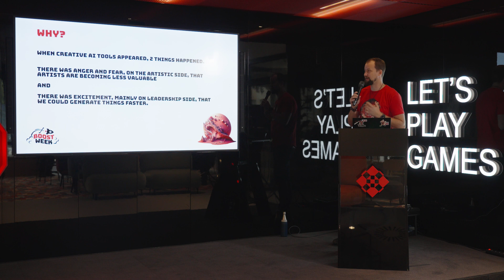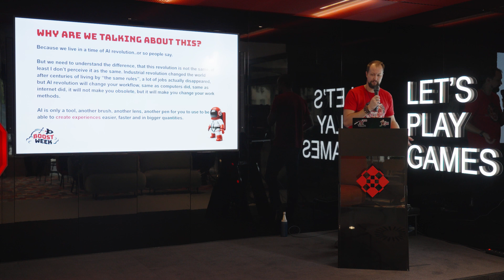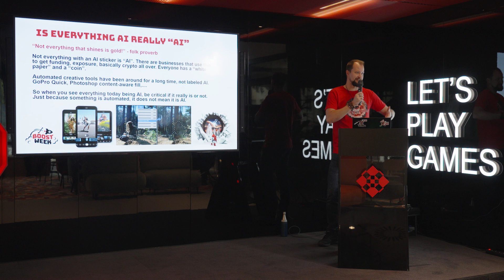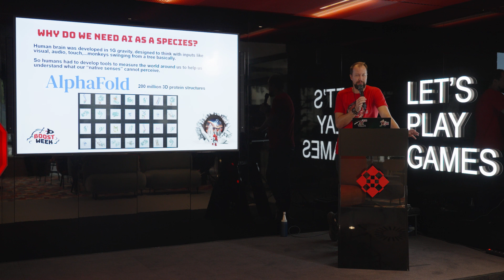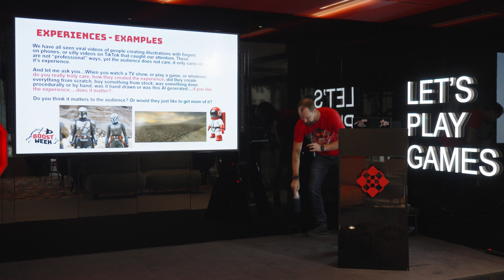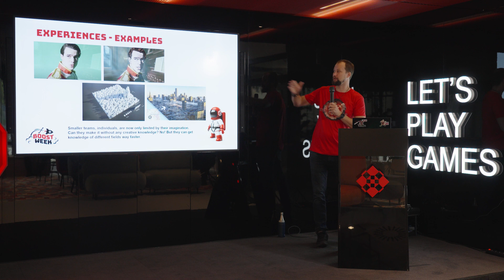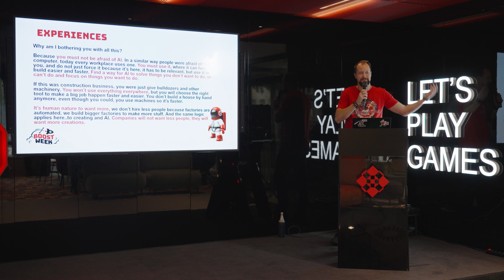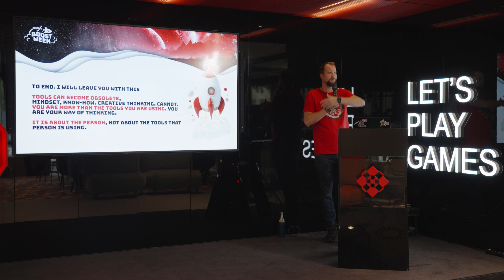AI tools, the death or elevation of creative work? | TSG Boost Week 2023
AI tools, the death or elevation of creative work? a talk about creative AI tool popping up in 2023 and why creatives should not be afraid of AI, but should exploit it to their benefit. Presented by Gasper Jager, head of creative production, for Ten Square Games Boost Week 2023.